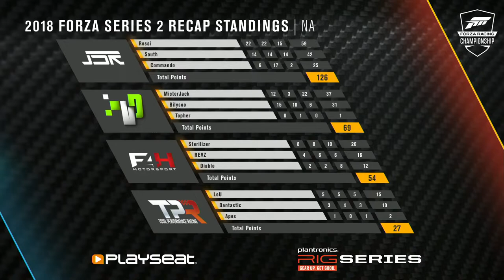ForzaRC Series 2 Recap & Team Exhibition – North America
Get ready for the ForzaRC Series 2 Playoffs as we recap the series so far and hosting the second half of a special team exhibition featuring JSR, TX3, TPR, and F4H.